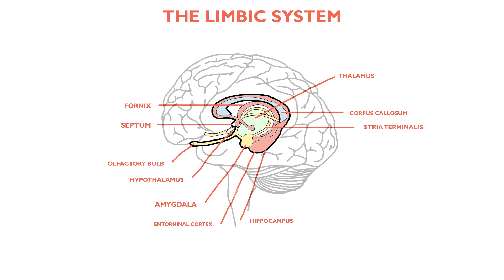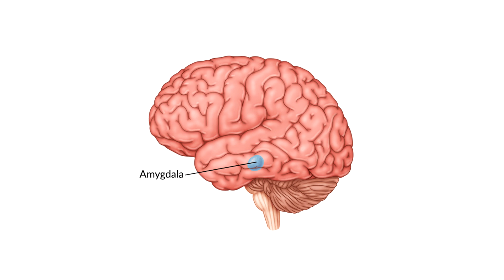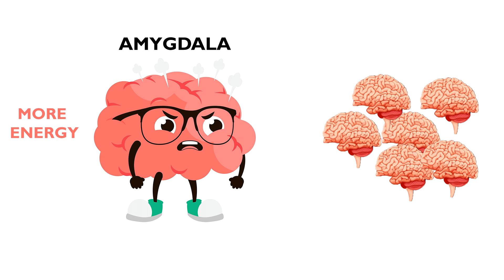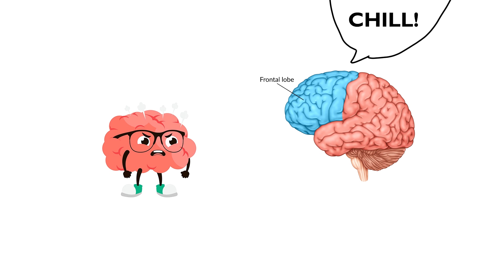Real Reason You Feel Fear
In this video, we delve into the fascinating world of the brain's limbic system and its crucial role in our emotions and survival instincts. Discover how the amygdala, a small almond-shaped part of the brain, influences everything from our feelings of fear and anxiety to our ability to remember emotionally charged events. Learn why the amygdala's quick response to potential threats is essential for survival and how it prepares our bodies for action in high-stress situations.

We'll explore how the amygdala's vigilance can sometimes lead to chronic anxiety and why being frightened can be both a boon and a burden. You'll gain insights into how this part of the brain interacts with other regions, such as the frontal lobe, to enhance our vigilance and how it makes certain memories more significant. We also discuss the amygdala's role in public speaking fears and social interactions, revealing why some people, like those with autism or older adults, respond differently to social cues.

Join us as we uncover the mysteries of the amygdala and its profound impact on our everyday lives and long-term health. Whether it's understanding your body's reaction to a potential threat or why you feel nervous during a presentation, this video provides a comprehensive look at the brain's emotional powerhouse.

Key Topics Covered:
The limbic system and its role in survival
How the amygdala influences emotions and memories
The fight or flight response and its evolutionary significance
The impact of chronic anxiety on health
The amygdala's interaction with the frontal lobe
Social cues, public speaking fears, and the amygdala
Differences in amygdala responses in autism and older adults